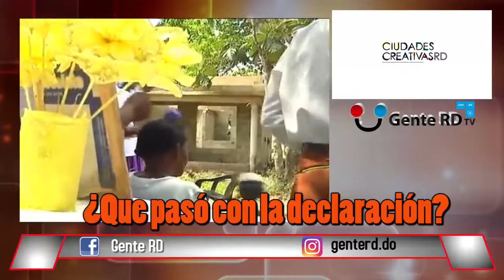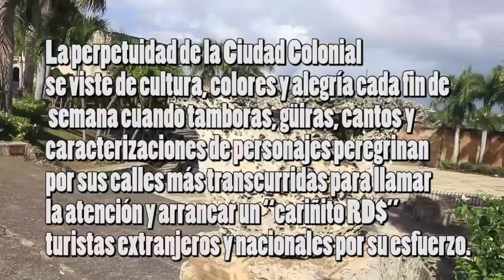Santo Domingo Ciudad Creativa de la Música ¿Qué pasó con esta declaración?